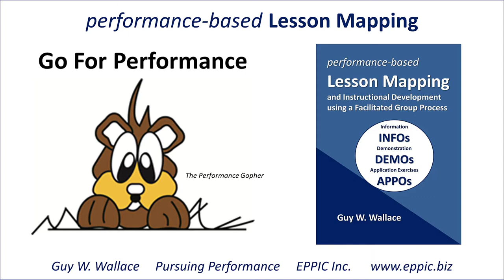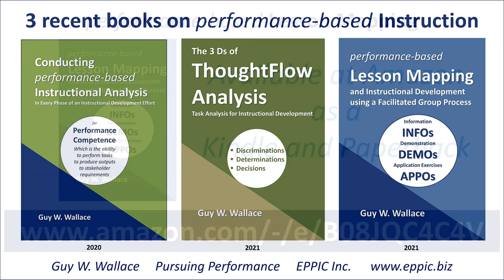GFP 2021 D Series 07 - Difficulty of Knowledge & Skills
Difficulty of Knowledge & Skills Required Analysis Data informs Lesson Mapping...of the number of cycles that may be needed to ensure its memorization and/or application capability. Too often Instruction and Learning Experiences give short shrift to knowledge and skills that are difficult, and treat every K/S as if they were equally difficult to learn. They are not.

Effective Lesson Maps are informed by Performance & K/S Analysis data. Efficient Lesson Maps are informed by Target Audience & Existing Content Analysis Data.

Go for Performance – in your Design of Instruction and Learning Experiences – to add value for your stakeholders rather than potentially subtract value.